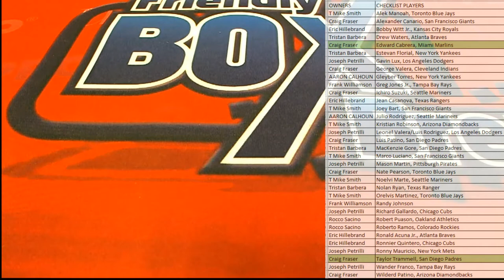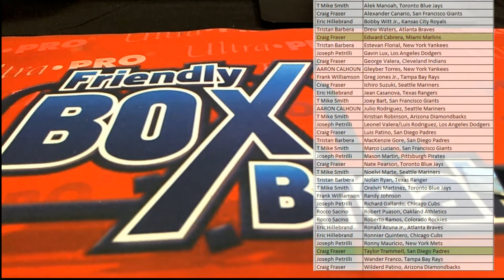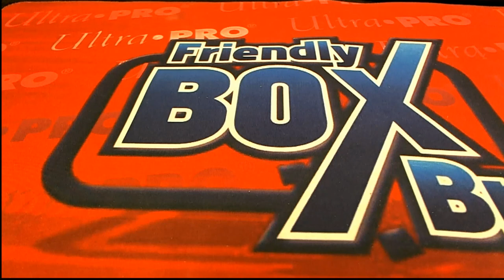2020 Onyx Vintage Collection Baseball Box ID 20ONYXVINTAGE122